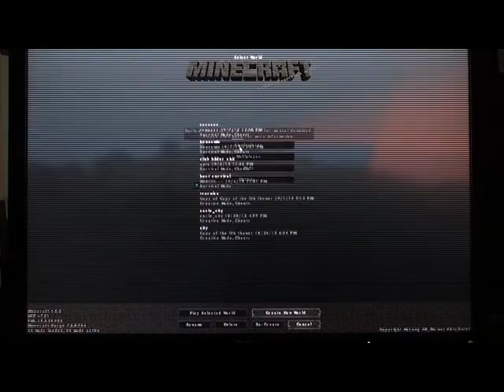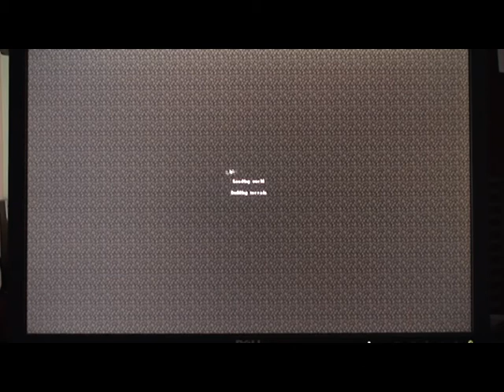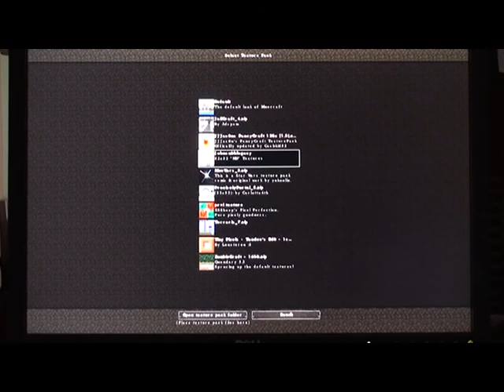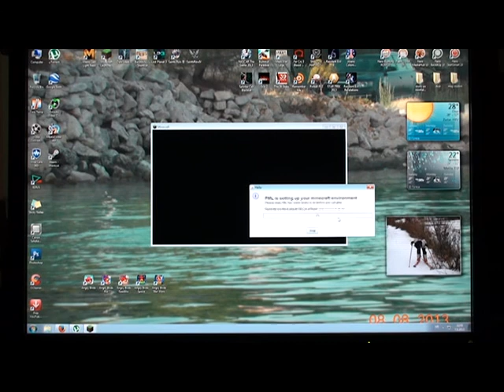Minecraft moded survival ep 1